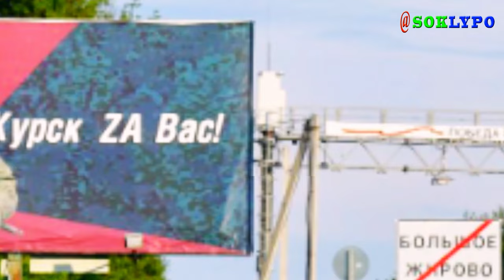រុស្ស៊ីប្រើទ័ព60000នាក់វាយបកព័ទ្ធអ៊ុយក្រែននៅKurskខណ អ៊ុយក្រែនសុំសិទ្ធពីអាមេរិកបាញ់មីស៊ីលចូលដីរុស្ស៊ី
♥ សូមអរគុណសម្រាប់ការទស្សនារបស់បងប្អូន
●▬▬▬▬▬▬▬▬ஜ۩۞۩ஜ▬▬▬▬▬▬▬▬●
●▬▬▬▬▬▬▬▬ஜ۩۞۩ஜ▬▬▬▬▬▬▬▬●